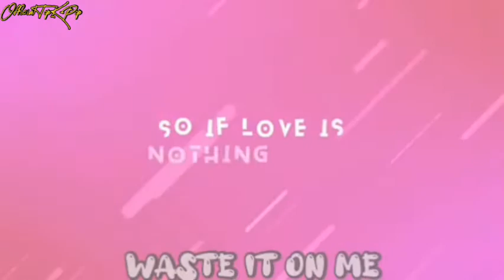MY TOP 10 BTS SONGS (10 LAGU BTS TERBAIK) | Top K-Pop Version